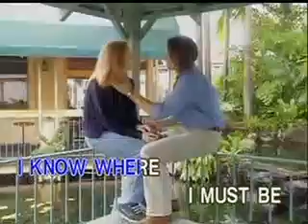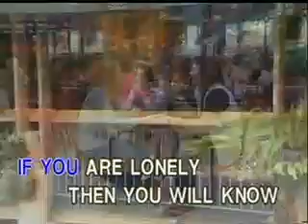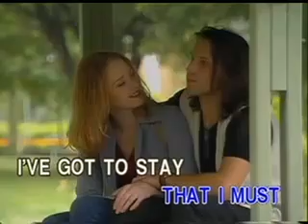As Long As She Needs Me - Video Karaoke (Ivory)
Karaoke Songs: English Minus One
As Long As She Needs Me As Popularized By: Matt Monro

Words and Music: Lionel Bart
© Year: 1965

video copyright by Ivory Music and video